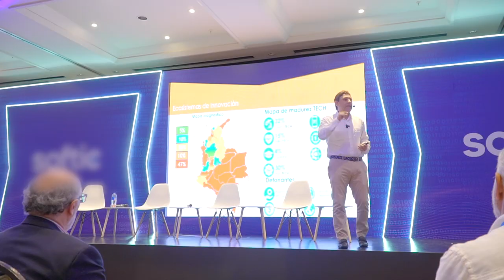Inicia la formación de 9.564 vallecaucanos en habilidades digitales con 'Talento Tech'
El programa, que tiene una inversión de $45.100 millones para el Valle, ofrece formación técnica en áreas como programación, inteligencia artificial, análisis de datos, blockchain, arquitectura en la nube y ciberseguridad, junto con el desarrollo de habilidades blandas, proyectos prácticos y una ruta de empleabilidad que incluye jornadas laborales, mentores y networking.

Durante su visita a Palmira, y para conocer iniciativas que apoyan la educación conectando las instituciones educativas de los territorios del país, el Ministro Lizcano visitó el colegio oficial Antonio Lizarazo, que desde hoy cuenta con internet de fibra óptica con velocidades de 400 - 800 megas. Esto gracias a un programa de la empresa de energía Celsia, que beneficia a cerca de 200.000 estudiantes en 336 escuelas de 22 municipios del país.